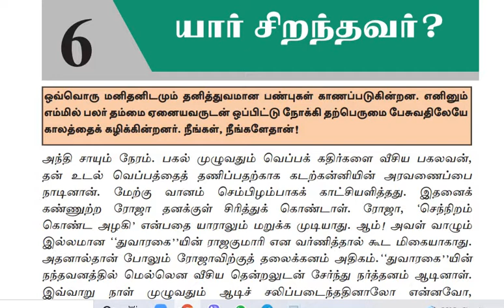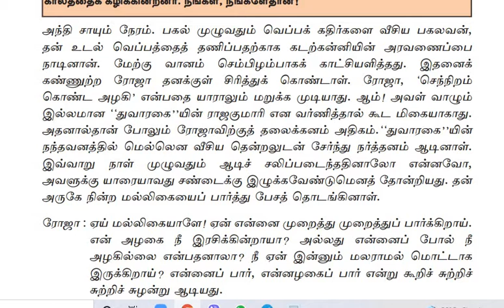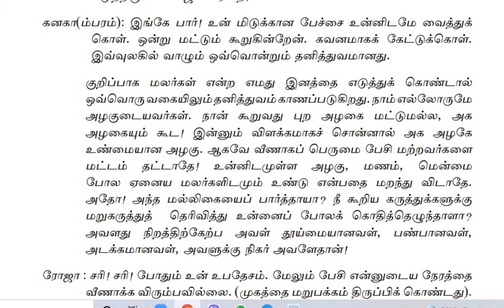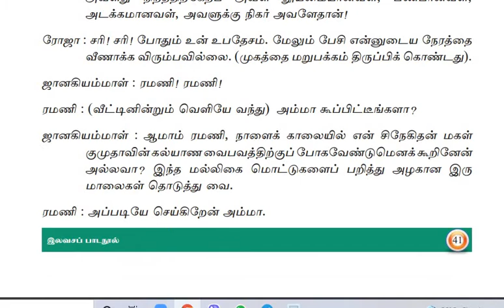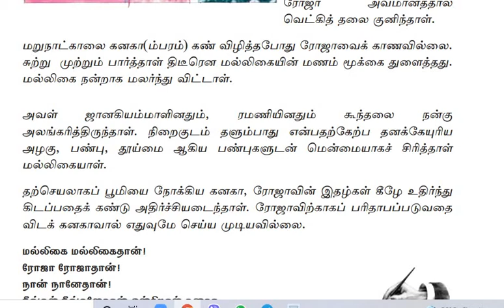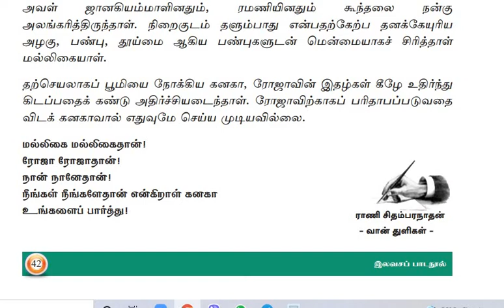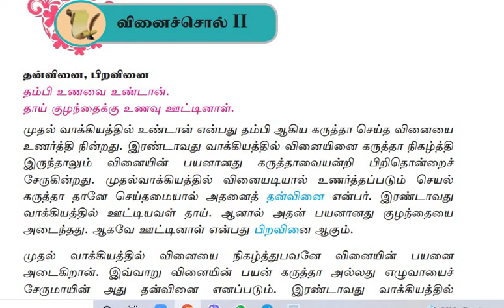Grade 9 Tamil unit 6